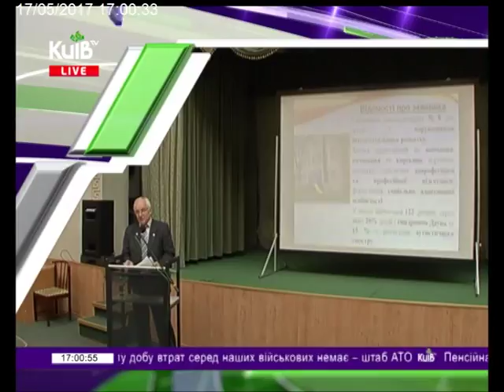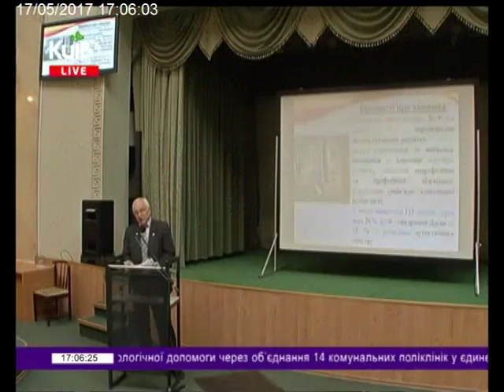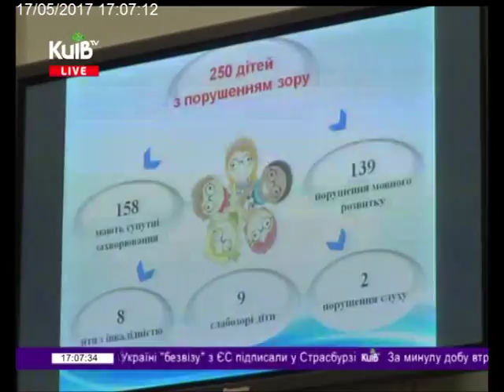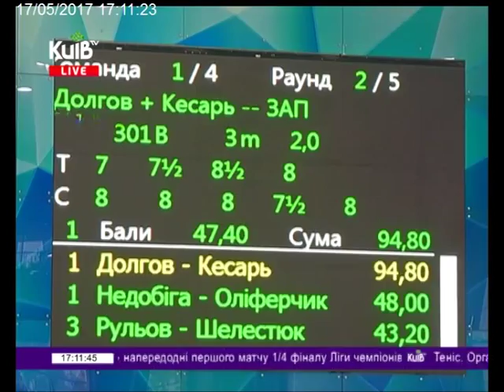17.05.17 Столичні телевізійні новини 17.00